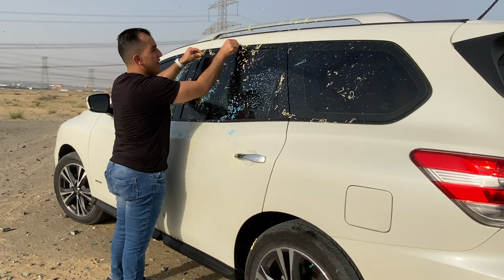ميرا وماريا وسخوا سيارة بابا - MIRA, Maria, and the car Baba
ميرا وماريا راحوا ع الصحرا مع بابا وماما وسخوا سيارة بابا بالخيط وبخاخ الثلج وشاف بابا السيارة بعد ما وسخوها وزعل منهم واعتذروا من بابا ونظفوا السيارة ولعبوا بالرمل في الصحراء